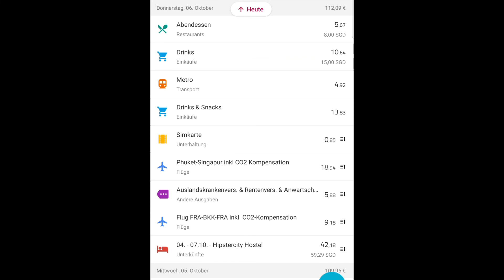Singapur | 2022 | Tag 8 | der botanische Garten und die Super Tree Groves